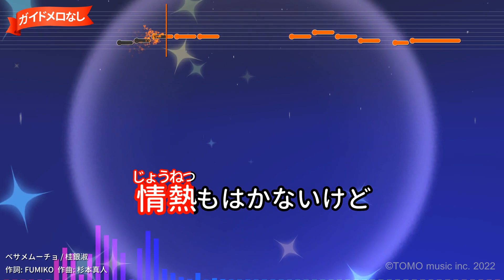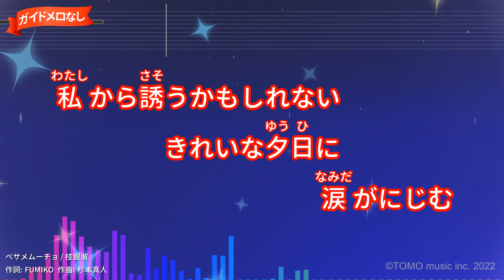【ガイドなし】ベサメムーチョ/桂銀淑【カラオケ】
作詞：FUMIKO/作曲：杉本真人
1995年03月29日リリース